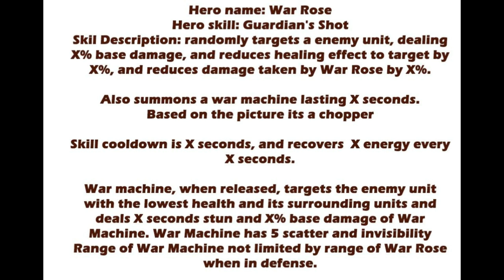Castle Clash New hero WAR ROSE (full info) New dungeons!!! Fun hero OP pets?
Did my best to explain what she does, hope u appreciate it.
Hope u did understand my english fine.